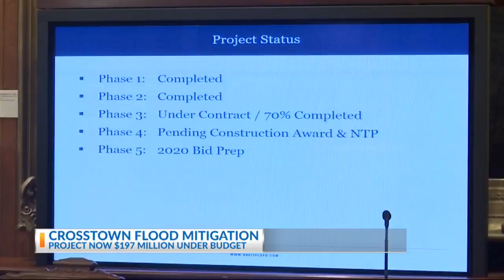Crosstown flood mitigation project